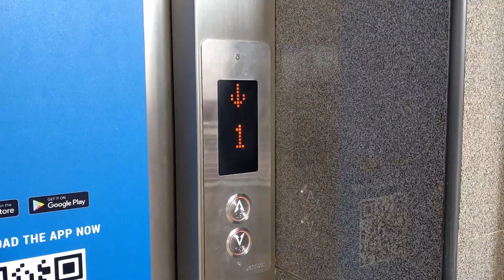HALDI / Deepu Udayan